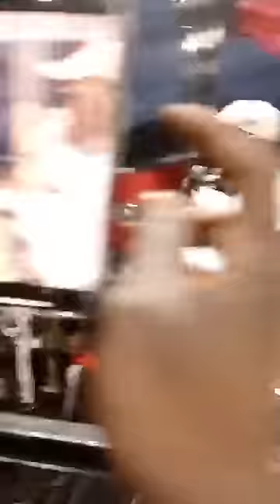DIRECT GOMA EBUKANI MEETING DU CANDIDAT PRÉSIDENT FÉLIX TSHISEKEDI À GOMA